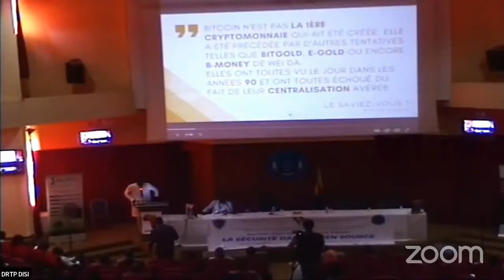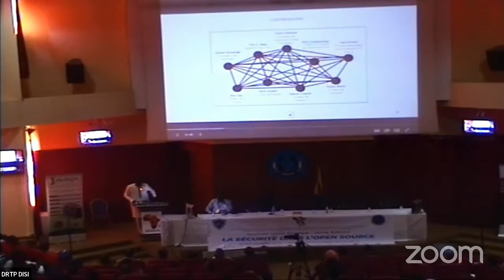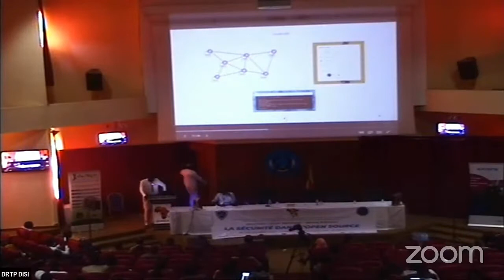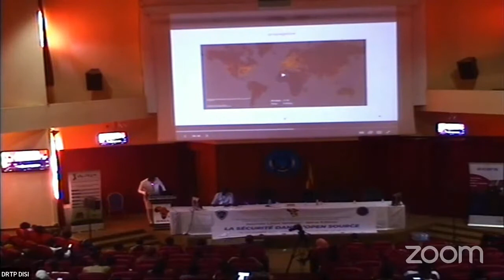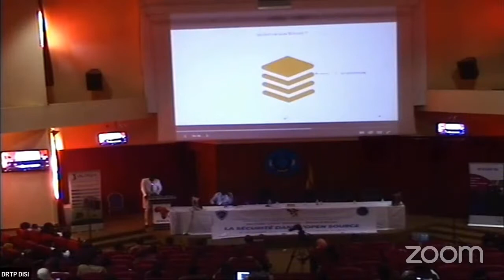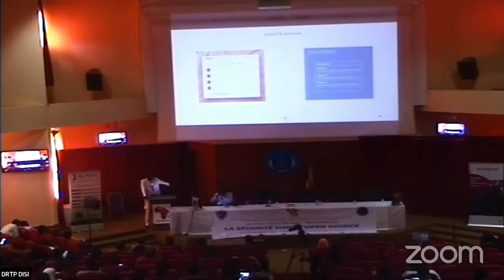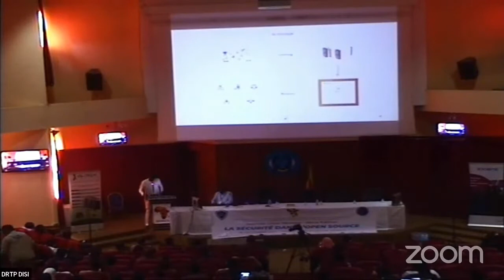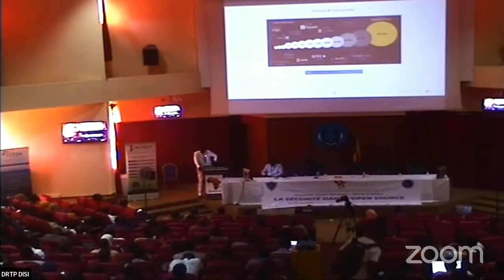Journee Linux Senegal - Club TDSI - Bitcoin, p2p, open source et cryptographie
Cette présentation s'est tenue le 18/12/2021 à l'Université Cheikh Anta Diop de Dakar. Elle rentrait dans le cadre de la 3e édition de la "Journée Linux Sénégal", en partenariat avec le Club TDSI et l'Ecole Nationale de Cybersécurité à vocation régionale. Le thème de cette année fût "La sécurité dans l'open source".

Notre présentation s'intitulait donc "Bitcoin, un système de paiement peer to peer, open source, sécurisé par la cryptographie".